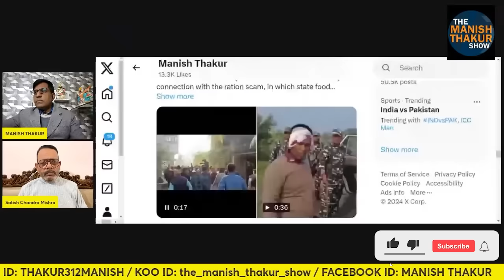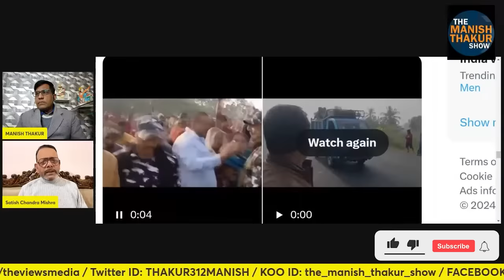बंगाल सालों से मांग रहा 356! Satish Mishra | Manish Thakur